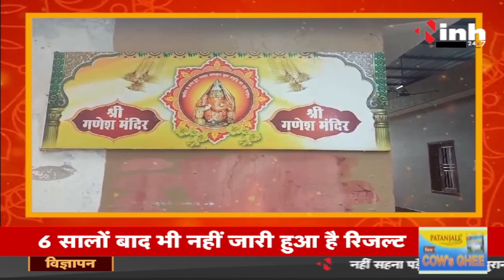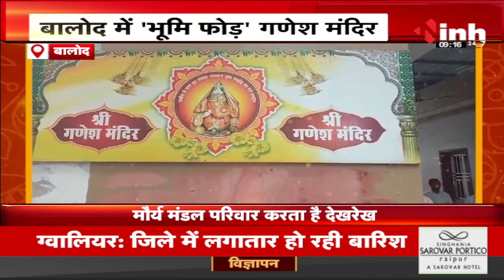Balod : 'जमीन चीरकर निकले गणेश जी', लगातार बढ़ती जा रही प्रतिमा की लंबाई | CG News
INH, Balod : 'जमीन चीरकर निकले गणेश जी', लगातार बढ़ती जा रही प्रतिमा की लंबाई | CG News

Incoming Search Terms: